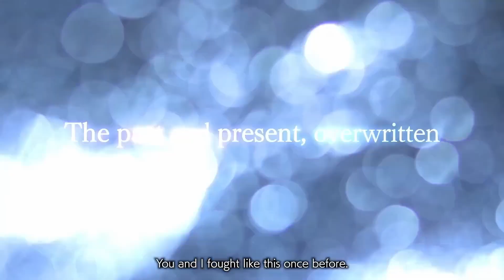Sword Art Online Fractured Daydream - Story Trailer | PS5 Games